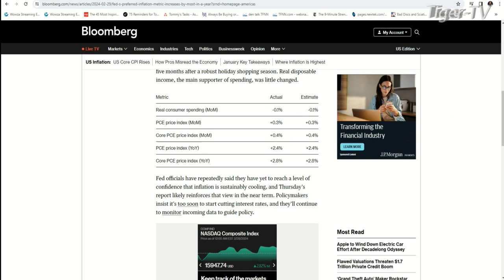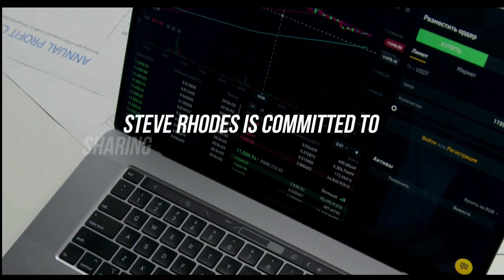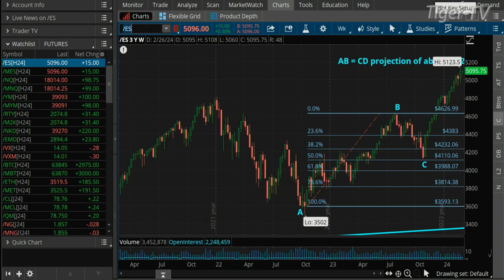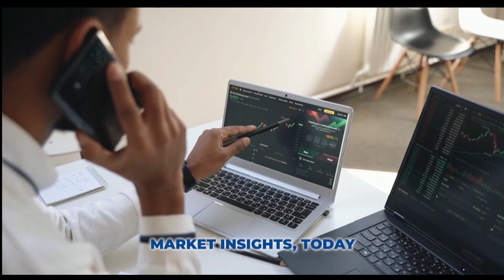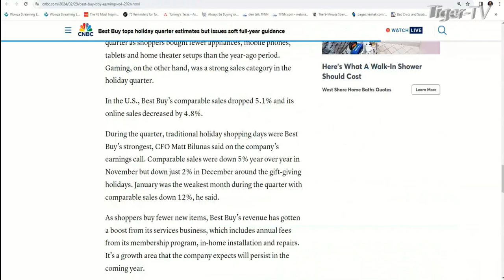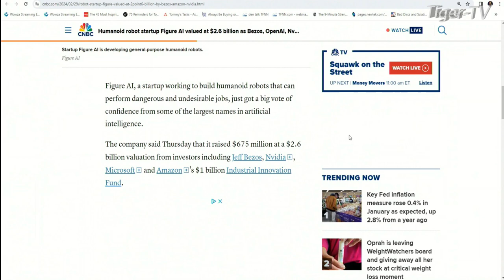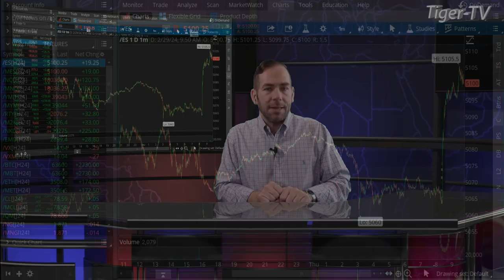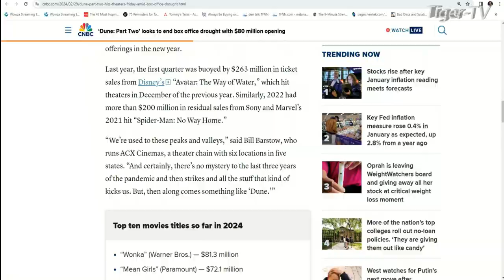February 29th The Morning Market Kickoff with Tommy O'Brien on TFNN - 2024